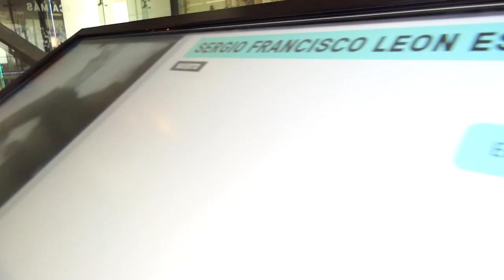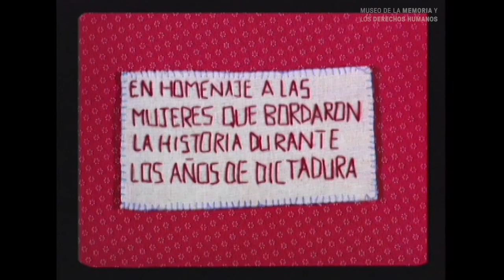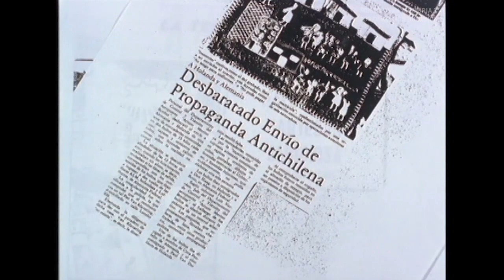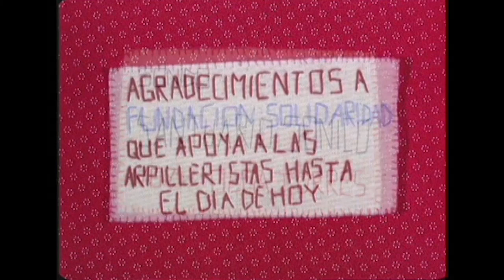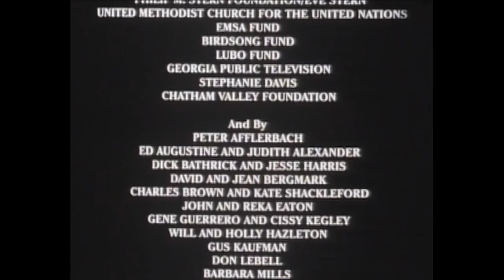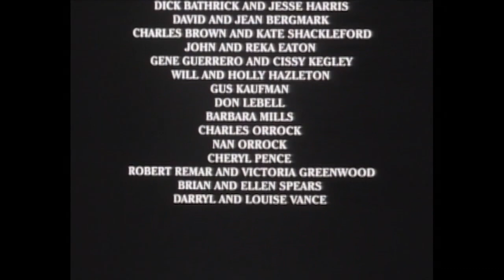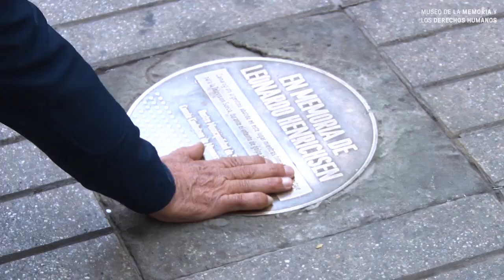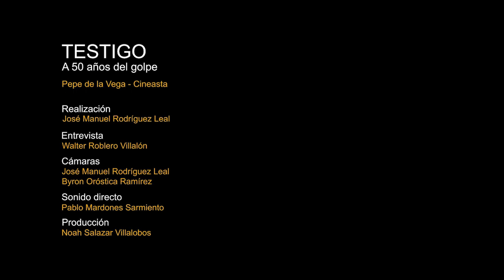Documentales COMO ALITAS DE CHINCOL y RETAZOS DE VIDA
"Como alitas de chincol". Animación de bordados y trapos. Un homenaje a las mujeres que bordaron la historia durante la época de dictadura en Chile, El film anima las verdaderas arpilleras que crearon en la época las mujeres de los presos políticos, y de desaparecidos.
"Rretazos de vida". Documental que indaga en la vida, motivaciones e historias de las arpilleristas de la Agrupación de Detenidos Desaparecidos. Basado en el libro "Scraps of life" de Marjorie Agosin (arpilleras).